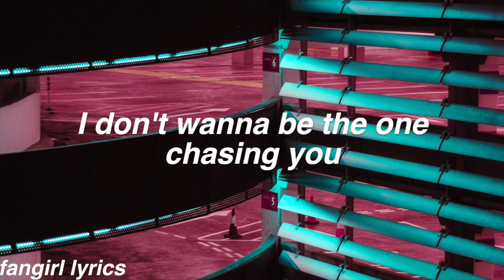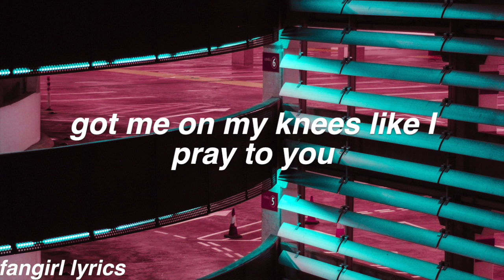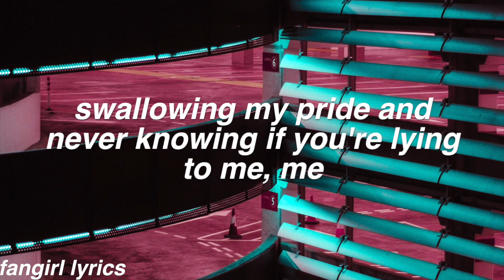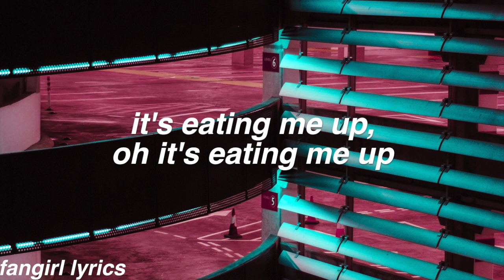Eating Me Up || Four Of Diamonds Lyrics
requested by "nameonArixLM and chanelalvares" Thanks for Commenting! ♡

FAQ:
Font used: helvetica bold oblique
Editor: imovie